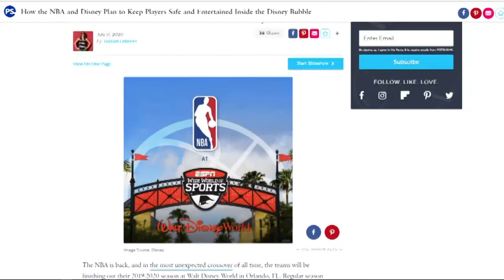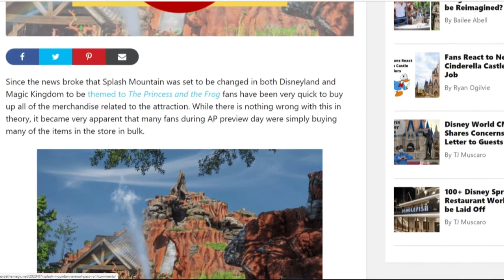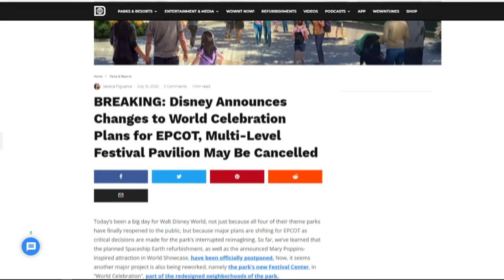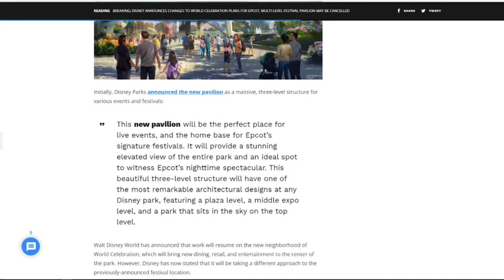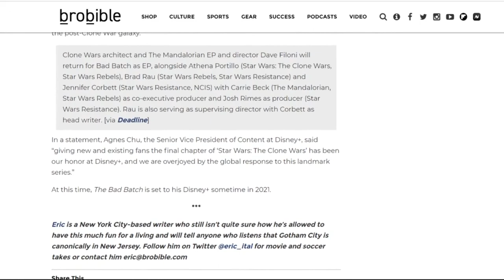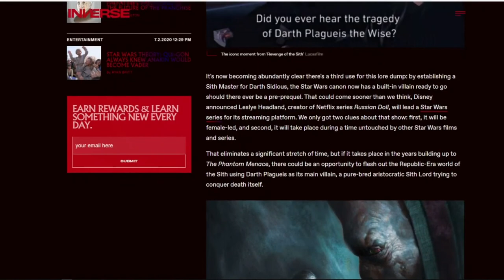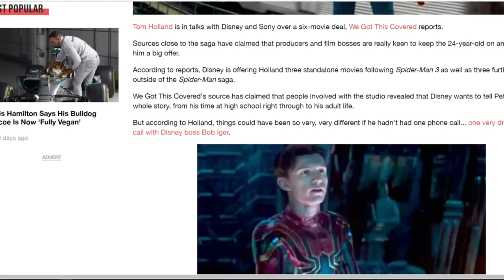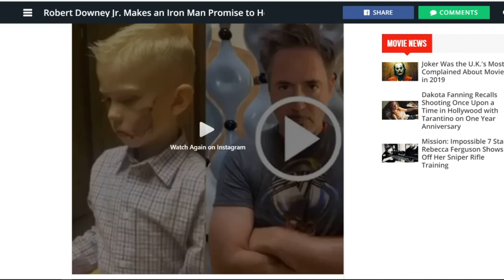Insights Into Entertainment: Episode 74 "Plagueis and the Bad Batch"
This week our Disney Detective looks at specific steps Disney is taking to protect the players of the NBA as they resume their truncated season at Disney's ESPN Wide World of Sports. And breaking news about changes to the planned revisions of Disney's EPCOT theme park as a result of the current COVID-19 situation.

Tales from the Edge of the Galaxy has news on a new spin off series from the Clone Wars centered on the "Bad Batch" that premiered in the final season of Clone Wars. Headed up by Dave Filoni we'll see the Star Wars animated world live on after all. We'll also look at speculation of who the ready made villain of a new Star Wars show slated to launch in Disney+ in the near future and lead by Leslye Headland, creator of the Netflix series Russian Doll.

In Entertainment News we'll look at the news of Tom Holland currently being in talks with Disney for a six movie deal to keep the Spiderman franchise going strong. Finally we'll look at a story about a very special young man who played hero to his sister by saving her from a vicious dog attack and the outpouring of support from fictional heroes in the entertainment world, not the least of which is Tony Stark himself Robert Downey Jr.

Of course we'll wrap with a couple of great Insightful Picks of the Week.